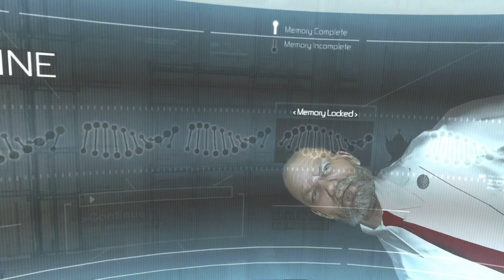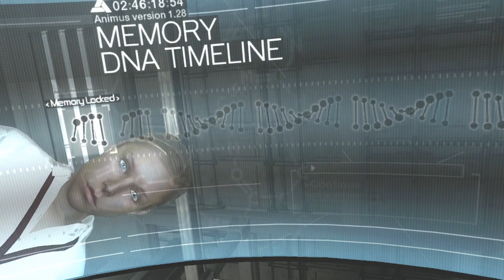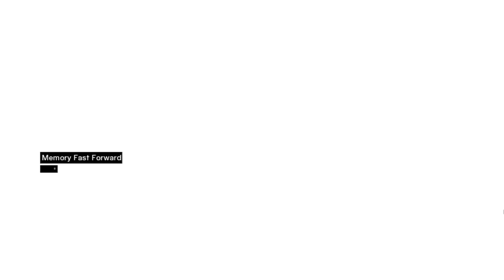Let's Play Assassin's Creed Episode 1 Altair Ibn-La’Ahad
Thank you guys for all of the support. Stay Pawesome :)

Developed & Copyrighted by Ubisoft back in 2007